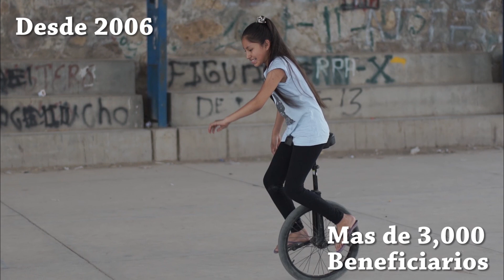Intervenciones Urbanas - Postulacion Fundacion EnseñARTE Bolivia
Video acerca de la Fundacion EnseñARTE Bolivia para el Concurso Para Organizaciones Sin Fines De Lucro Dedicadas A Problemáticas Sociales (Categoría Personas).